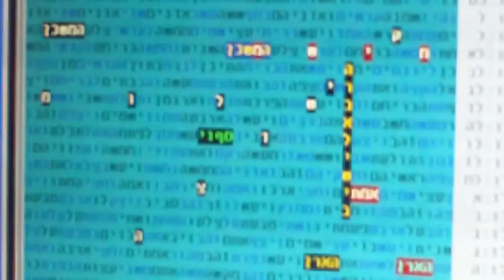Rabbi Elyashiv in bible code part 1 Glazerson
Rabbi Elyashiv in bible code part 1